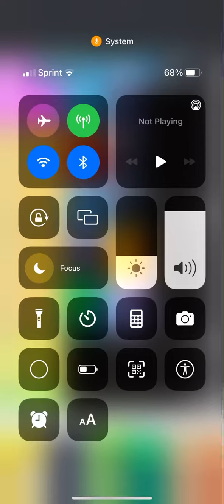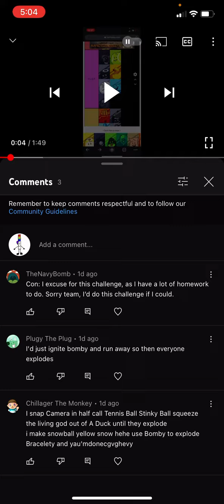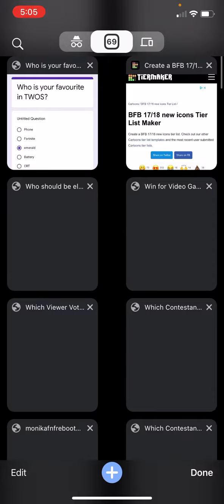BFBAS Camp S4 8A